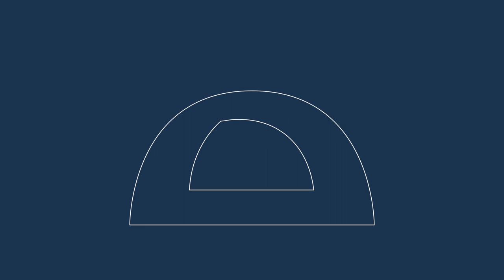How Do Words Work? With Lexicographer Susie Dent | Full Interview | Tortoise Lates: Words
There are about 600,000 words in the English language, and yet finding the right words for the perfect situation or emotion can be difficult – especially as language changes and words and their meanings evolve. The right words can summon powerful emotions, bring down governments or inspire generations – so why do we get them wrong so often?

In this ThinkIn with Susie Dent, author, lexicographer extraordinaire, and Queen of Countdown’s Dictionary Corner, we find the right words for the right time, covering any emotional, political, or social situation.